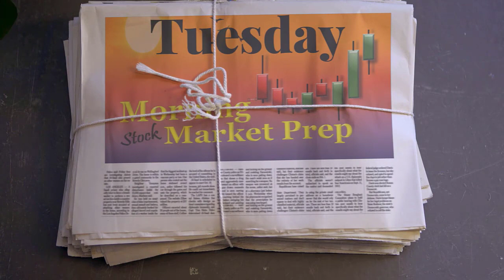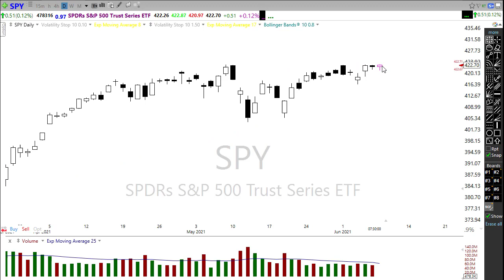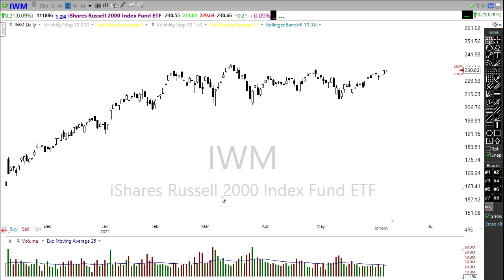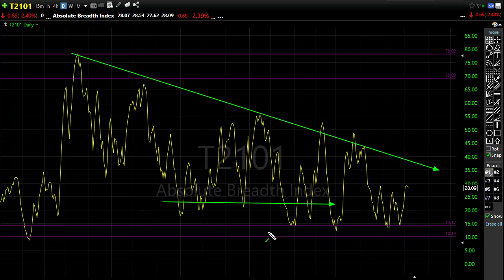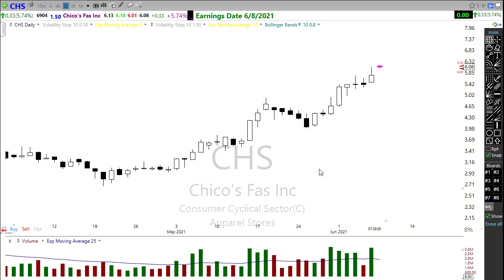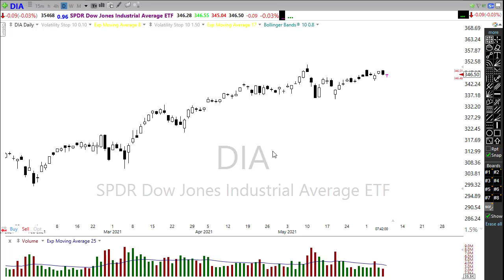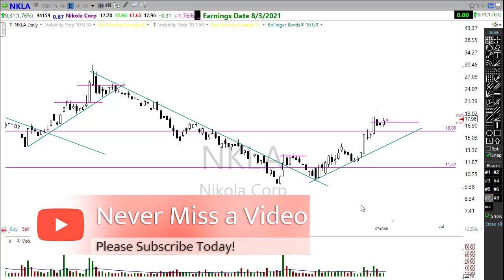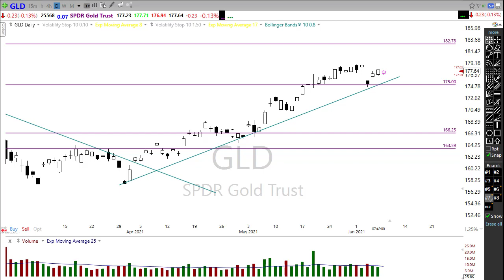Morning Market Prep | Stock & Options Trading | 6-8-21